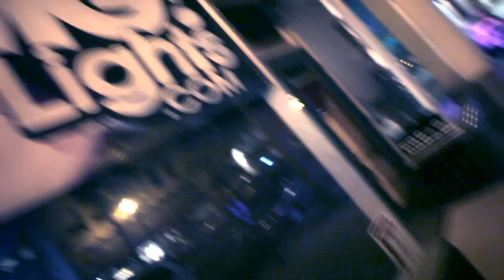OMGlights.com Grand Opening Party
Our Grand Opening was a HUGE success!

OMG Lights
206B N Broadway